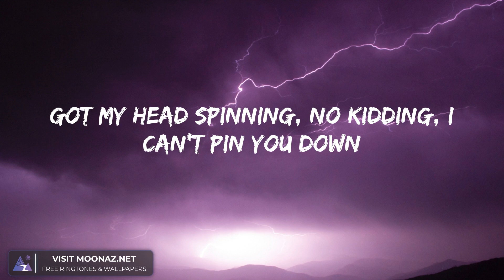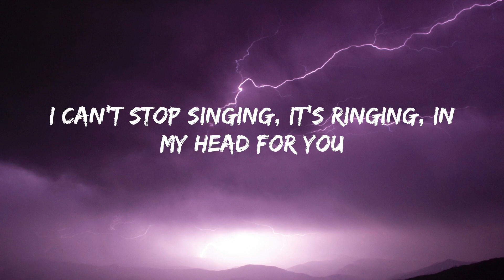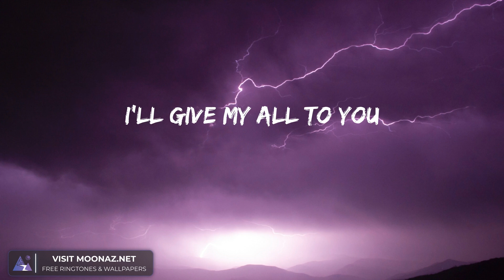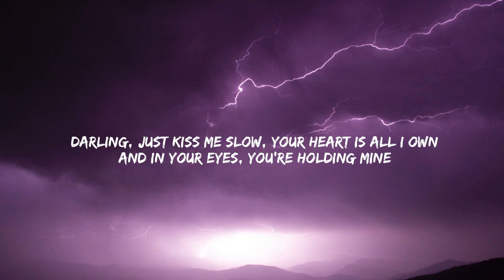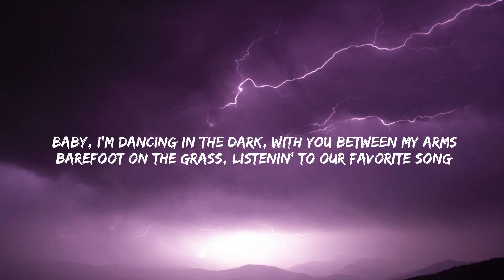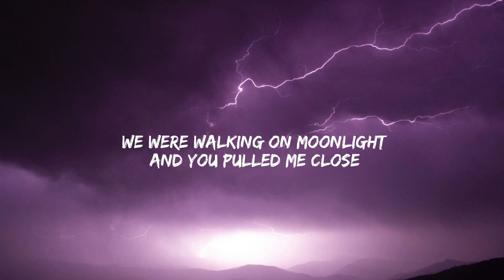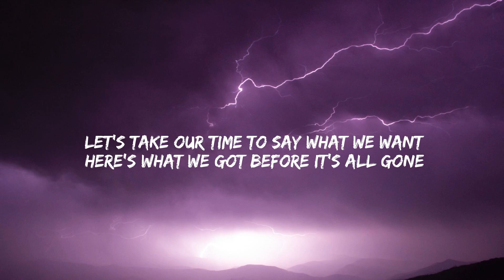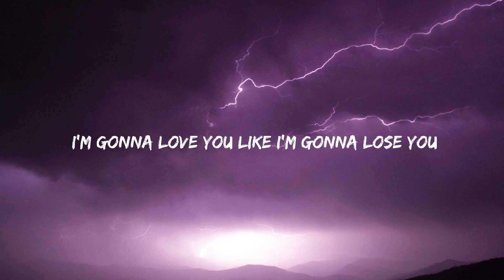All of Me - John Legend (Lyrics) Ed Sheeran, Meghan Trainor, (Mix)